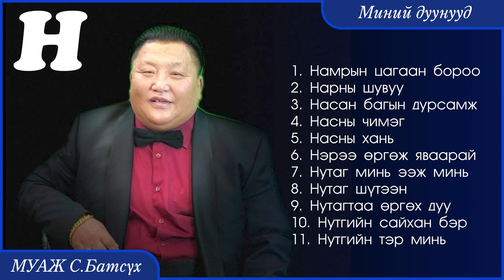MUAJ S.Batsukh - My songs "N" | МУАЖ С.Батсүх - Миний дуунууд "Н"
МУАЖ С.Батсүх Миний дуунууд цувралыг та бүхэндээ хүргэж байгаа билээ. Энэ удаад Н үсгээр эхэлсэн Миний дуунууд танд хүрч байна. Баярлалаа.

1. Намрын цагаан бороо 0:00
2. Нарны шувуу 3:53
3. Насан багын дурсамж 8:08
4. Насны чимэг 11:50

5. Насны хань 15:46
6. Нэрээ өргөж яваарай 18:34
7. Нутаг минь ээж минь 21:38
8. Нутаг шүтээн 24:51
9. Нутагтаа өргөх дуу 27:30
10. Нутгийн сайхан бэр 30:44

11. Нутгийн тэр минь 32:31